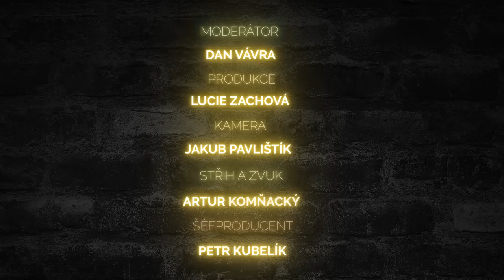O komunismu , komiksech a UFO / Ondřej Neff - Proti Větru s Vávrou #15 / 1.díl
Dalším hostem Proti Větru s Vávrou je Ondřej Neff

Co si myslí Ondřej Neff o UFO ? Jaké komiksy má nejraději ?
To vše a mnohem více se dozvíte v tomto dílu !

Sledujte VOXTV